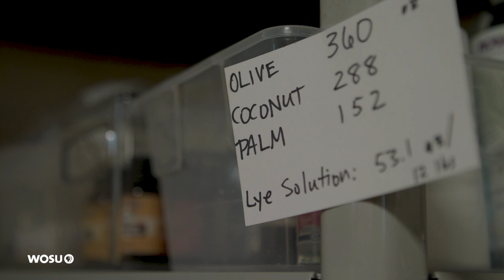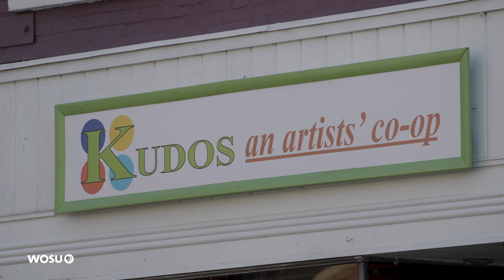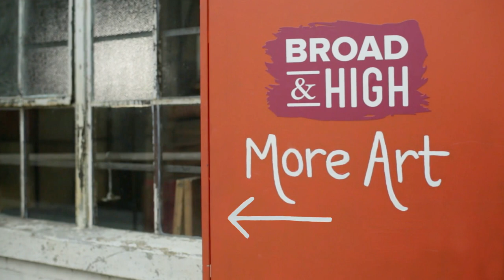Soapmaker Jami Ingledue & Dancing Bee Farms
Jami Ingledue makes all-natural soaps out of her home in Gambier, using honey from her bees and herbs from her garden.